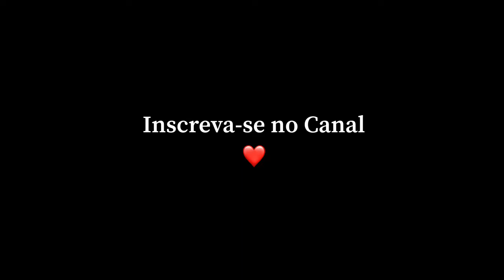DEDOS para FORA DA SANDÁLIA| Sandalia de dedo, O Quê Fazer...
Cintas modeladoras chapa barriga
Sandália belíssimas para combinar com seu look
Clutch festa
Acessórios festa
Meias calças lindas
Acessórios para cabelo, penteados
Look que toda mulher sofisticada tem que ter
Óculos de sol, óculos lindos
Eletrônicos para seu dia a dia
Meus livros favoritos

Loja com todas as coleções